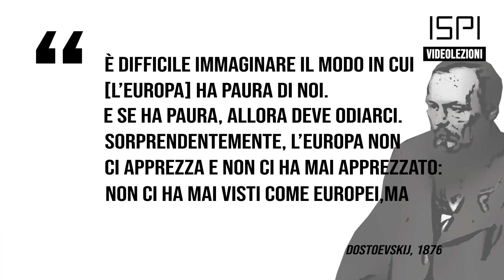Eleonora Tafuro Ambrosetti | Russia e UE: storia e relazioni politiche - Videolezione 01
ISPI lancia una serie di videolezioni sui temi d'attualità della politica internazionale.

Questa la prima videolezione del corso "UE e Russia: relazione complicata?" con Eleonora Tafuro Ambrosetti, ISPI research fellow, ISPI.